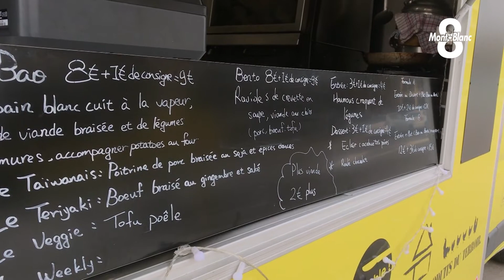La mode du food truck : Bon'eat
C'est le concept à la mode dans la restauration :  les food-truck. Ces petits restaurants mobiles installés dans des véhicules proposent des repas cuisinés à consommer plus rapidement. A Annecy, vous pouvez déguster dans la rue une cuisine au feu de bois.